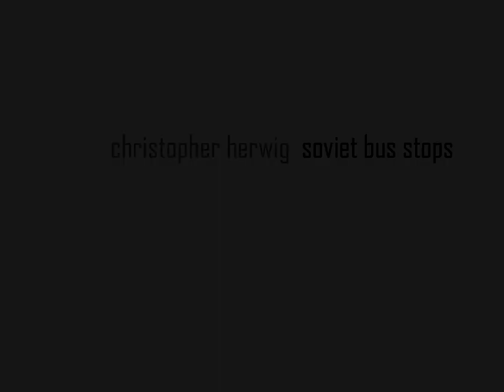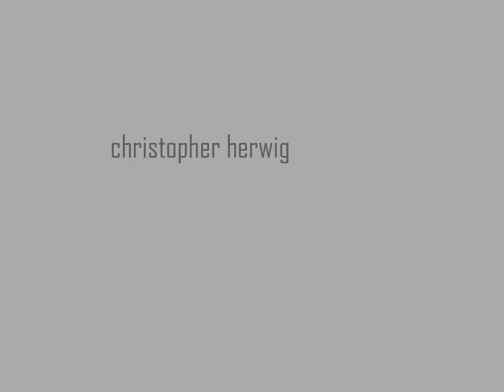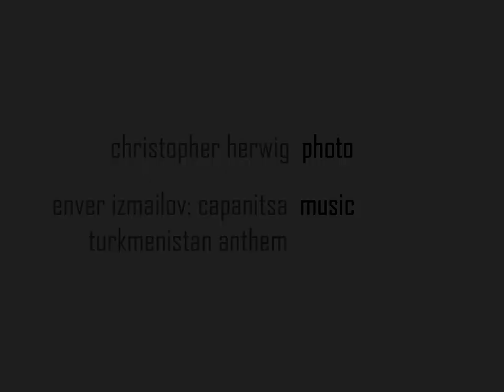Christopher Herwig - Soviet Bus Stops / Propaganda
A slideshow by Christopher Herwig as presented at Fotojatka - creative photography festival in 2011.

The cycle Soviet bus stops by this Canada-based globetrotter shows the unexpected creativity of folk architects all around the ex-USSR, which is in contrast with Spartan strictness of official Soviet architecture.